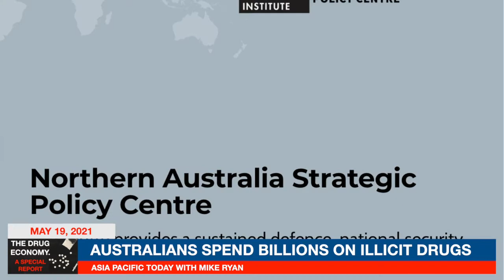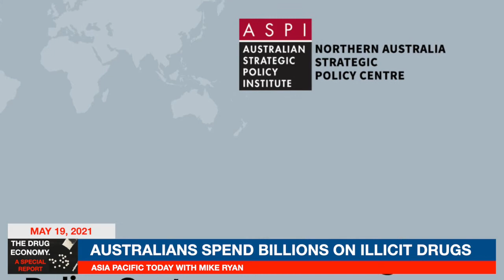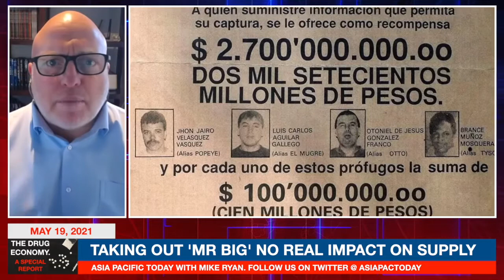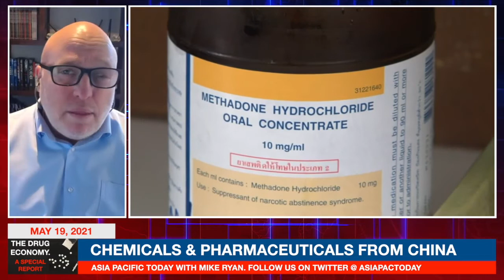THE DRUG ECONOMY. PART 1. WITH DR JOHN COYNE. A SPECIAL REPORT.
According to a recent report released by Australian Strategic Policy Institute, Australians spent approximately $5.8 billion on methamphetamine and $470 million on heroin in 2019.

About $1.2 billion was paid to international wholesalers overseas for the smuggled drugs and about $5 billion remained in Australia’s economy.

That’s a lot of money being made in this country - so what’s wrong with our approach to stopping this epidemic?

Dr John Coyne is Head of Northern Australia Strategic Policy Centre and Head of Strategic Policing and Law Enforcement at the Australian Strategic Policy Institute.

His report co-authored with Dr Teagan Westendorf - 'High Rollers' A study of criminal profits along Australia’s heroin and methamphetamine supply chains – looks at the profits made at different levels of Australia’s illicit drug supply chains and whether we need to look at alternative approaches.

Asia Pacific Today. May 19, 2021